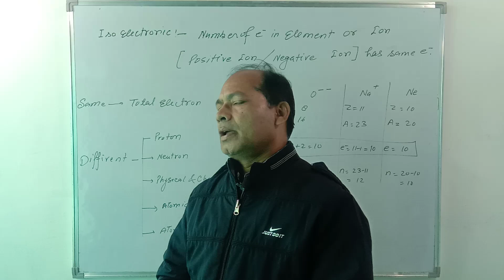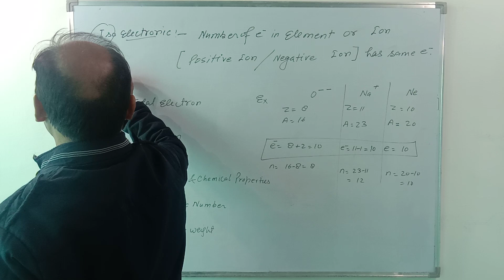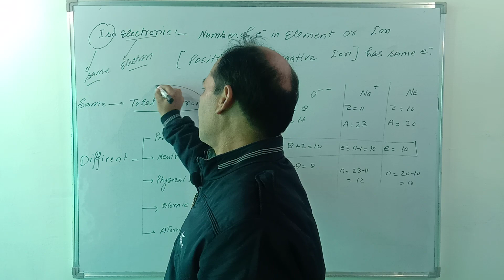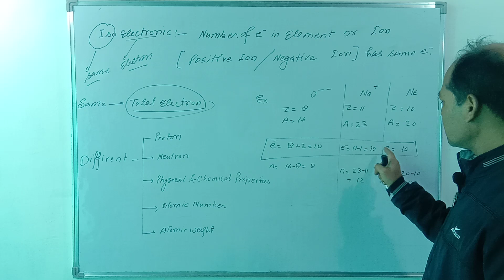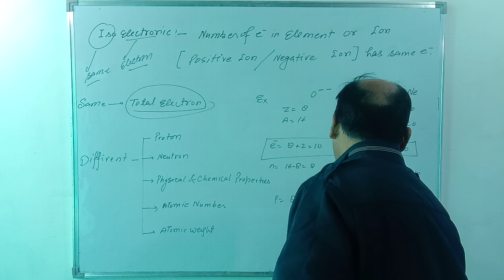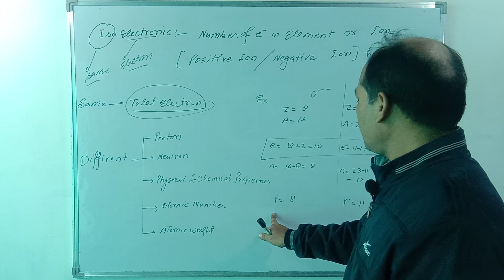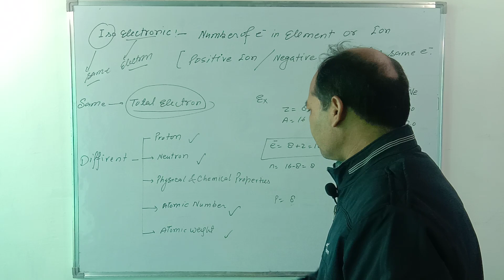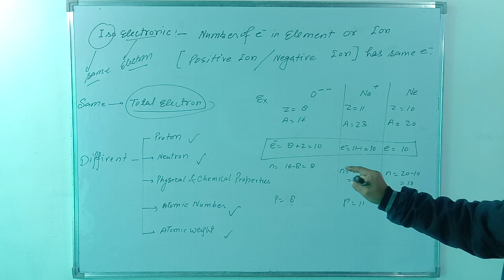Lecture 5 Iso Electronic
By Umesh Verma Sir